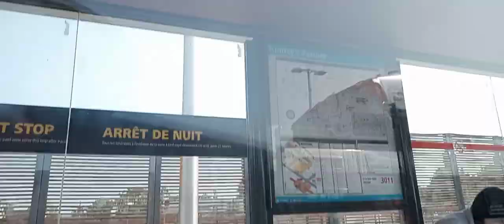OC bus #6380 a 2008 New Flyer D60LF articulated Low Floor bus | 80 Tunneys Pasture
Video taken today by me operating frequent route line 80 direction "Tunneys Pasture" @ Tunneys Pasture Transitway stn on a sunny day of July 28th 2024 Buddies so yeah!I appreciated for watching!😍😀😀😀😁😁😁😄